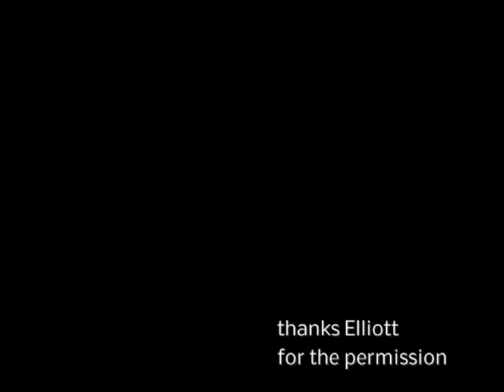Elliott Murphy -Acoustic Set - Auditorium, Bergamo (2005) A film by Tiziano Sossi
I met Elliott Murphy in the dressing room of the Auditorium with my friend Mariella and after a nice chat I asked if I could take the video of the concert and he said "no problem". Unfortunately I had only a Video 8 camera so the audio and images are not perfect at all. But it's a remembering of that encounter and I decided to post it after 17 years. God bless him. At that time youtube was not existing or better started 2 months earlier and I didn't know nothing about. I was filming just for myself. As guest in the encores there was Graziano Romani singer from the Italian Band Rocking Chairs.
Setlist
You Never Know What You're in For
The Best Kiss
Come On Louann
Green River
Cutting The Cake
Caught Short in Long Run
Dirty Old Man (for Charles Bukowski)
Buddy and Peggy Sue
Change Will Come'
Destiny
On Elvis Presley's Birthday
The Ghost of Tom Joad
The Thrill is Gone
Dragon (french/english)
I wanna Talk To You
Diamonds By The Vard
Like a Rolling Stone (with Graziano Romani)
Proud Mary (with Graziano Romani)
Gloria (with Graziano Romani)
Get Together Soon (with Graziano Romani)